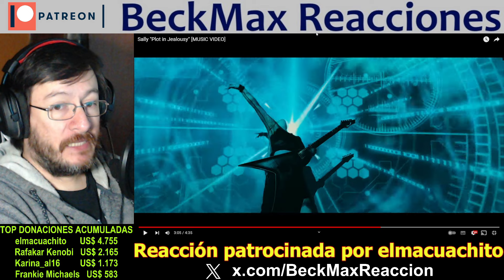Sally | Plot in Jealousy + bonus | REACCIÓN (reaction)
¿Deseas que reaccione a tu artista favorito?, hazme una donación de US$ 5 y tendrás máxima prioridad (hago reacciones todos los días salvo sábados,  domingos y festivos), o también me puedes donar libremente para mostrar tu apoyo: